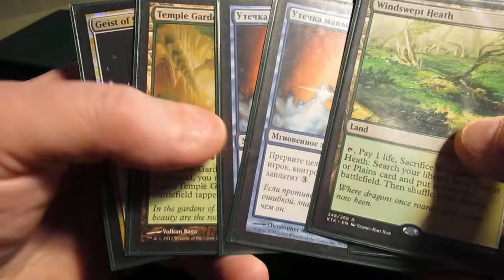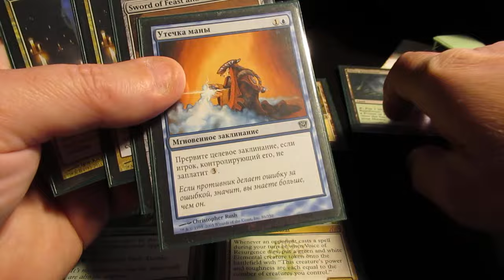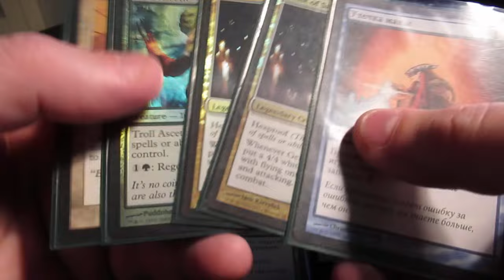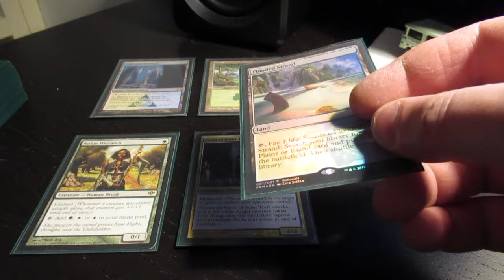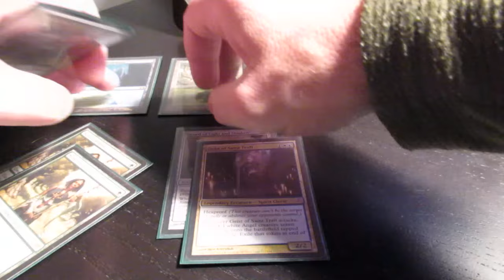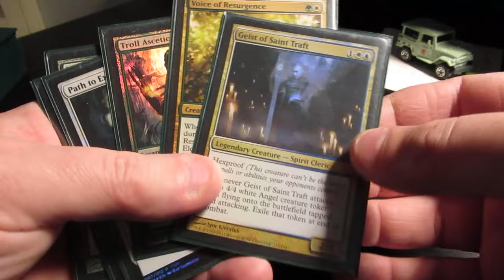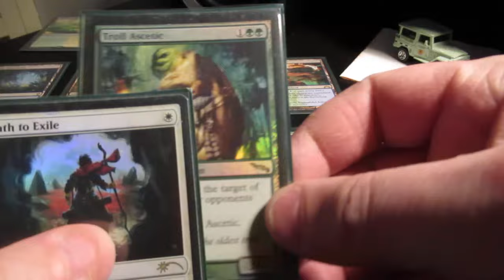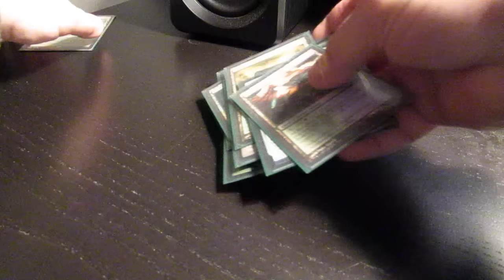So, does Bant Four-Swords actually play?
Let's shuffle up 'Bant Four-Swords' and see what some opening hands look like, how the deck might play out.